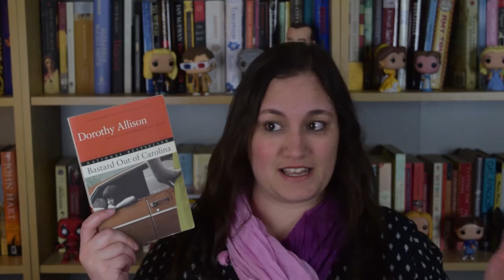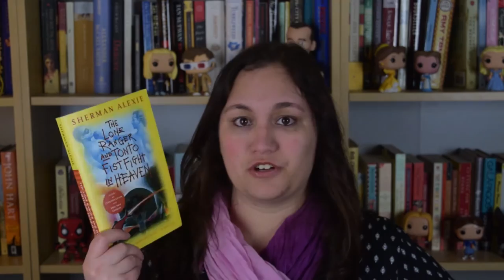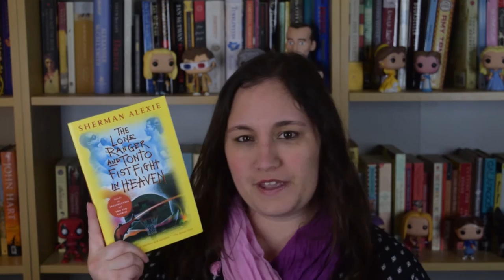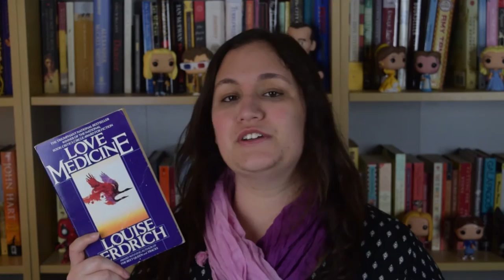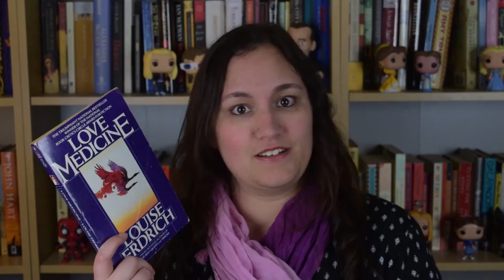T5W | Future Classics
Another Top 5 Wednesday! These are the top 5 books I think will be classics novels in the future. Thanks for watch!